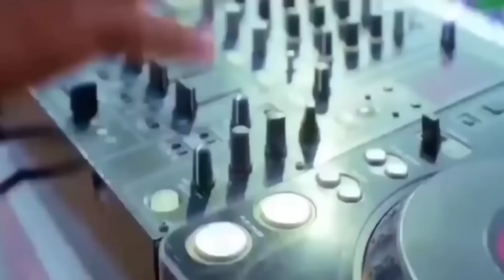All Time best Prank | Best Reaction Prank On Girls || Part-3| Epic reaction | funny prank 2022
12 mill prank

dance, dance video, pakistani reaction, prank,
public reaction, dance in public in india
dropping paper prank,12millprank,
bestreactionprank2022, FunnyPranks2022,
Amazingreaction, viral, viral prank,

Please video ko share karo aap sabke support ki jarurat hai bahut jyada hamari mehnat aur support aapka love you all 😘😘😘

pranks in india funny
prank videos funny
prank
prank video
prank on best friend
prank dekho india new prank
prank videos in india in hindi
pranks in india
pranks
pranks in india
prankster rahul
prankster surya
prankster panku
pranks in india jordanian
pranks telugu
prankster rahul official
prankster
prank videos funny
prank video
prank video love
prank video 2023
prank video comedy hindi
prank videos funny indian
prank video aj
prank video comedy
12mill prank
12mill prank,
12mil prank video
best reaction prank
best reaction prank on girls
best reaction prank of 2022
best reaction prank on girl
best reaction prank video
best reaction prank
compilation
best reaction prank of 2023
funny prank
funny prank on girls
funny prank 2023
funny pranks
funny pranks telugu
funny prank shorts
all time best parnk
all time best pranks
prank video malayalam vlog
prank video love
prank video 2023
prank videos funny pakistani
prank videos funny english
lift prank video
prank videos funny telugu latest
prank videos funny tamil latest
prank videos telugu new 2023
prank videos funny tamil
prank video tamil new 2023
prank video telugu love
funky pranks bava mardal new videos
all time best reaction prank
best prank videos
best prank 2023
top 10 funniest pranks of 2023
amazing prank video 12mill video
viral prank
amazing funny prank video 2023